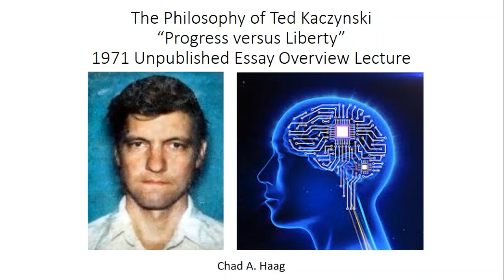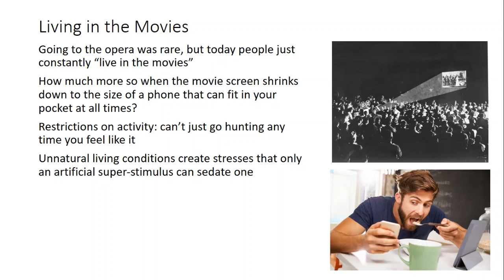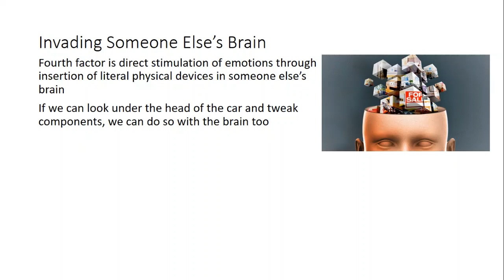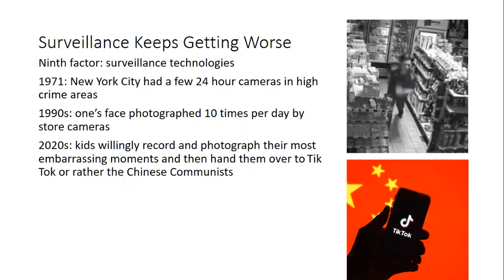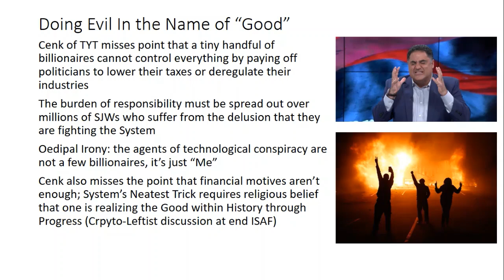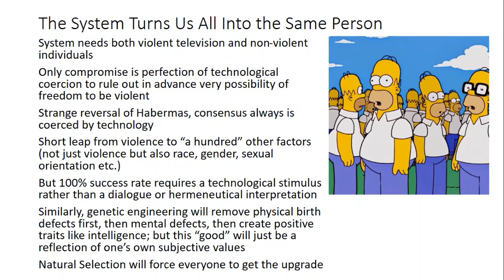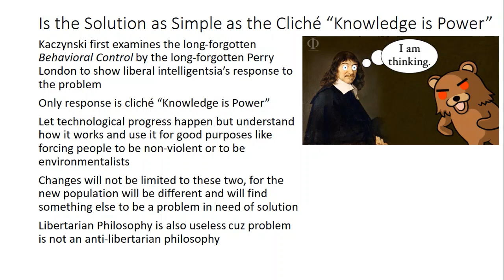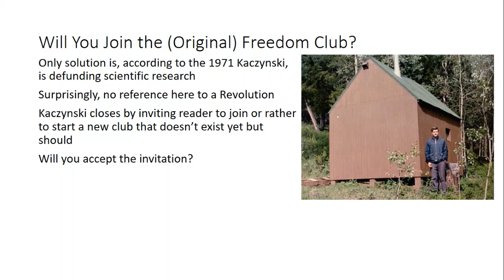The Philosophy of Ted Kaczynski Progress Versus Liberty 1971 Essay Lecture Overview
Today we will be examining “Progress vs. Liberty,” an unpublished essay from 1971 which provides an extremely valuable glimpse into the thought of the early Kaczynski, as the essay predates the newspaper publication of the Unabomber Manifesto by about a quarter of a century but still contains some very early references to the same general ideas that would later define the Philosophy of the Unabomber Manifesto.